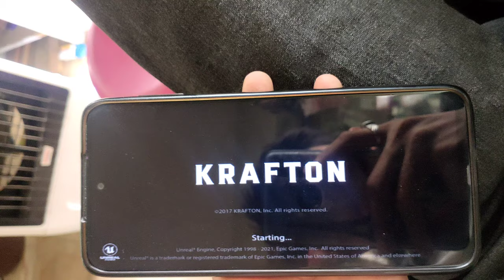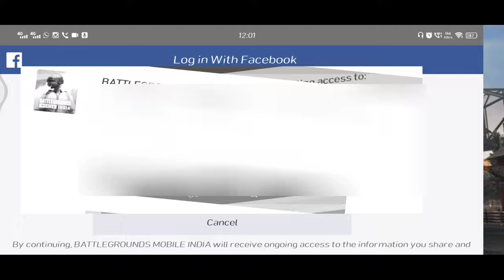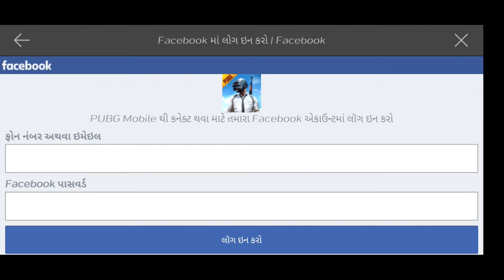How To Transfer Data In BGMI | BGMI Me Data Kese Transfer Kare#ytskrgamer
How To Transfer Data in BGMI | BGMI Me Data Kaise transfer kare?

Pub g Lovers😍 Keshe ho aap log bhaiyo.

Lets Watch📺 Another interesting Game🎮 Play⏩
I Hope You are All Enjoy This Game Play Till End

PUBG MOBILE GLOBLE VERSION KA DATA BGMI ME KESE TRASNSFER KIYA JATA HE YE SAB  DETAILS ME  BATA YA HOOVA HE IS VIDEO ME

Or Ha Apne  Bhai ko Apna  Pyaar or support dijiya bhai .. taki muje motivation mile ese ese game play lane  ke liye

My Start Up Devices ↘️↘️↘️⬇️⬇️⬇️

First Records Device Is -          Mi Note 3
Second Device -                        Vivo z1 Pro
Current 📱Device -                     iPad 8

My System🖥️ :➡️↘️
 Pub g Id -                                    KR-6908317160 / G-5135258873
🎦Recorder -                              Built-in Recorder 🎦
🛠️GameSetting -                       Smooth + Extreme
 Fram Rate -                                 60 FPS
 Gyroscope -                                Always On / 400
✌️ Fav 🔫Guns -                         M416 +  M762
Air\Flare Drop Guns  -                MK14 + GROZA +100 BULLET GUN+ AWM
Editor Device -                             Lenovo G-5080
Ram -                                            4gb
HDD -                                            1Tb
Processor -                                  i7 5th gen
Graphic -                                       Radian 2gb Built-in
Elgato -                                         No
Game chair -                                No
Headphone -                                No

🙏Keep supporting 😊
🙏Keep watching😎
🙏Keep believing

📶Caption Mention | Quarry Solved | Topic Covered | Long Tail Keyword 📶
SKR GAMMER
KEVAL PATEL SKR
keval savakiya
pubg pro skrgamer
pubg mobie 60fps game play
pubglive withot stream card
bgmi
india ka battel grounds
data transfer pubg mobile india
ytskrgamer